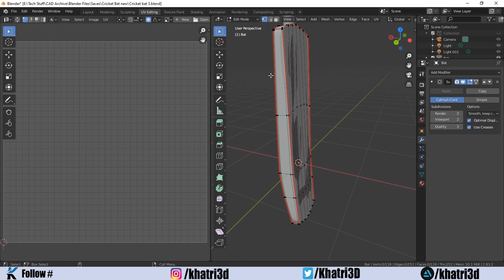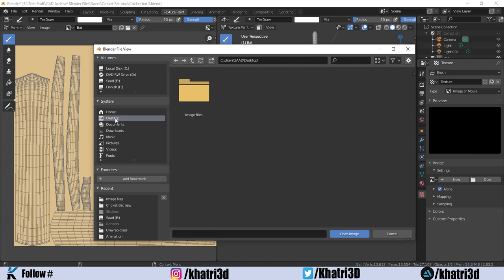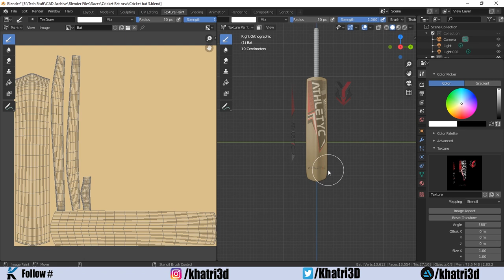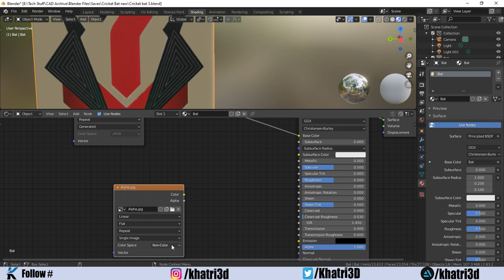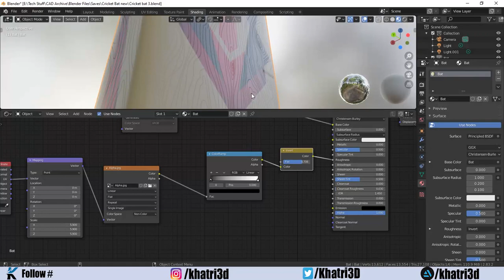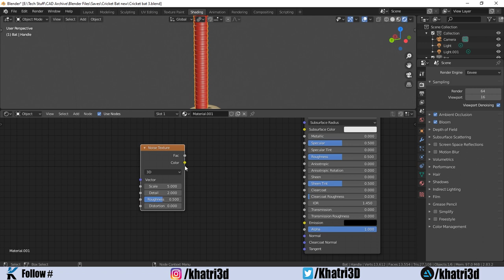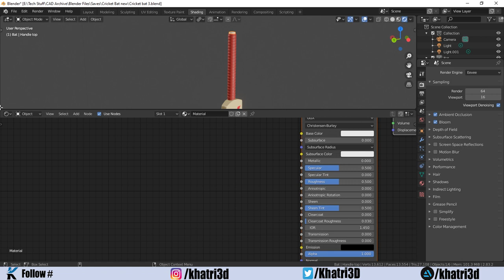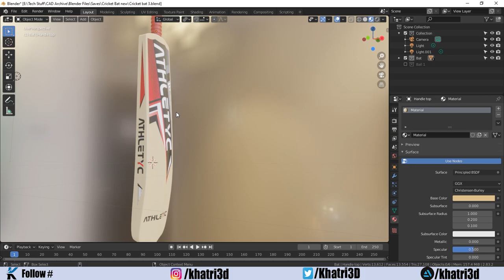Blender 2.83 Beginner Tutorial Part 6 - Texturing With Stencils - Urdu/Hindi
In This Tutorial Part Video i will teach you how you can use PNGs and use it like a stencil and texture paint with it. you can use this methad to add any logo Decals or even texture the whole model.